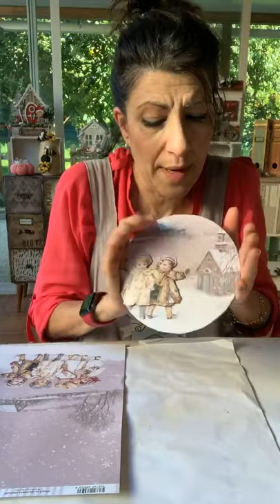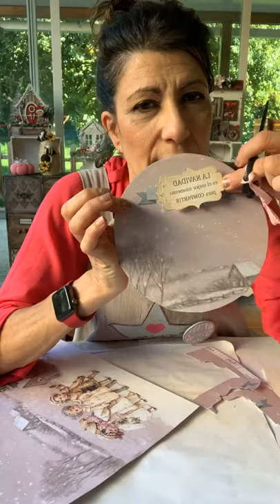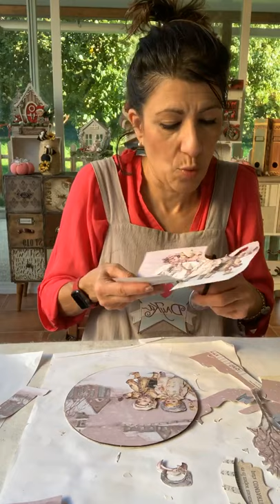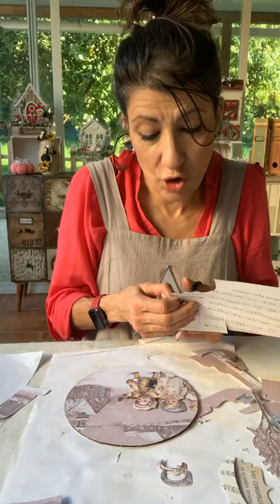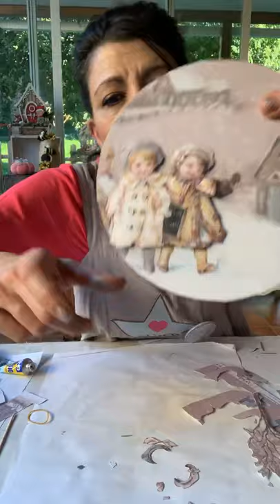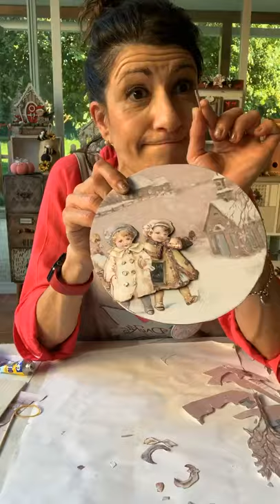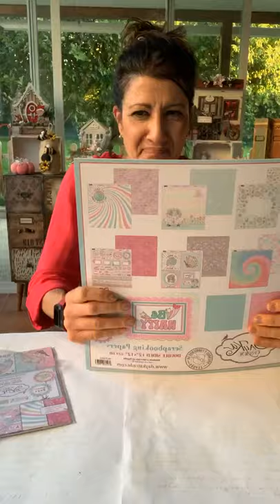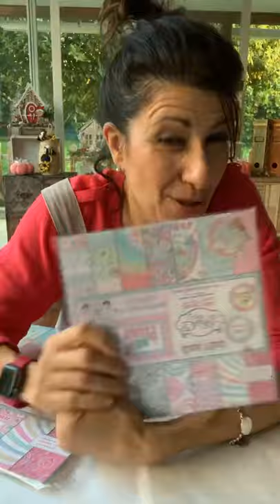Árbol de navidad y bola en 3d de daykatrade. Parte 2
En el tutorial de hoy recortamos todos los papeles para hacer las tres dimensiones. Y echamos nieve al proyecto. os va a encantar!❤️❤️❤️❤️❤️